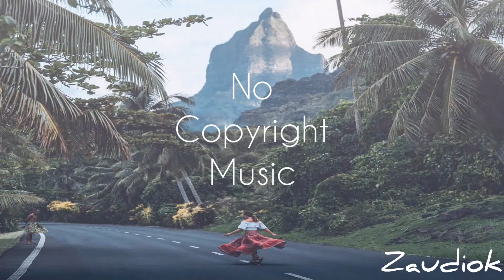Jarico - Paradise 🎶 No Copyright Music 🎶Vlogs Music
We collect and publish copyright free music which can be used in vlogs and YT videos. Our music library consist of a non copyright music from a different sources. Often people search free copyright music or music without copyrights for own YT videos. It's a right choice! All the best background music for YouTube in one place!

►FAQ:

● Can I use this music in my videos? Sure! Just download this track and you are ready to use it!

● Does this track have copyrights? This track does not have any copyright.